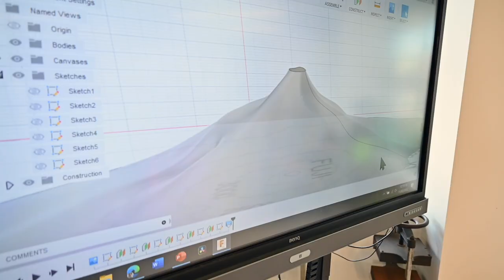Hillcrest Year 8 Students at Casey Tech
The Year 8 Hillcrest Christian College Humanities students attended an excursion to Casey Tech in Berwick on Friday, 11th February.  The students spent the entire day at the state of the art facilities with hands on experience studying landforms and landscapes.

Students rotated in their classes through 5 activities/stations over the multi levelled Centre. As you can see the students had a-lot of fun learning and we thank Casey Tech for their hospitality and look forward to strengthening our relationship with them.